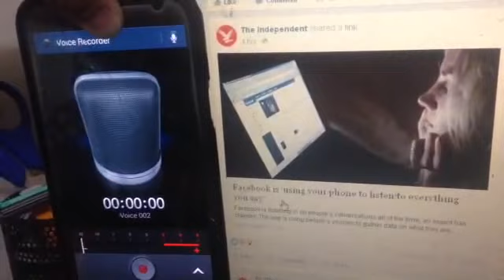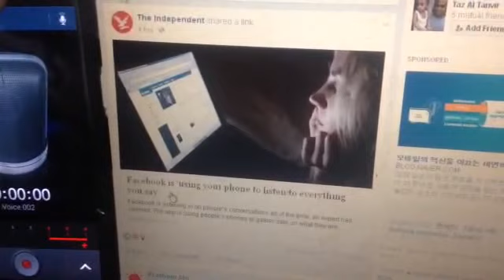Facebook Security Threat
Facebook security threat publish in " The Independent News"